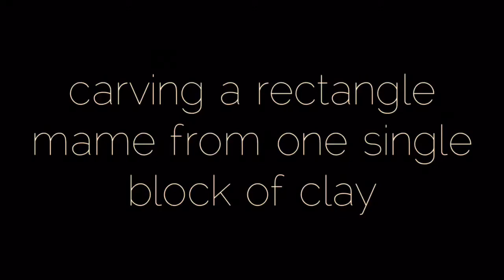Thor Holvila carves a rectangular mame pot out of one block of clay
Thor Holvila shows how he carve  a pot from one single block of clay.